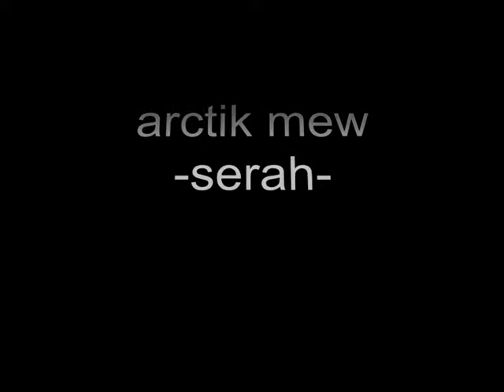arctik mew - serah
Serah from the album Liquid Past by Arctik Mew

arctik mew